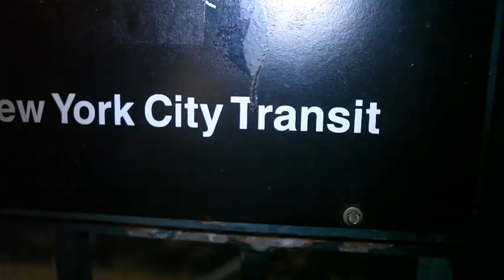D.L. Hughley shares his take on Anthony Weiner, Riley Cooper, Black Leadership & More!